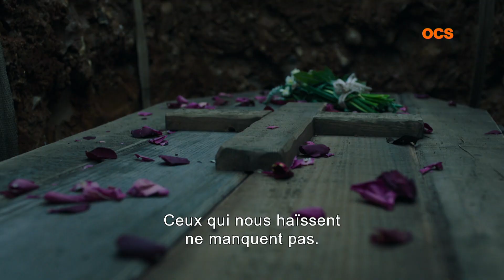The Nevers l Trailer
La société craint ce qu’elle ne peut comprendre.
Découvrez les pouvoirs de The Nevers, en avril, sur OCS 🙌

Faites le plein d'émotions sur OCS !